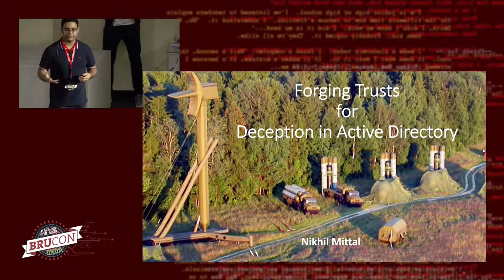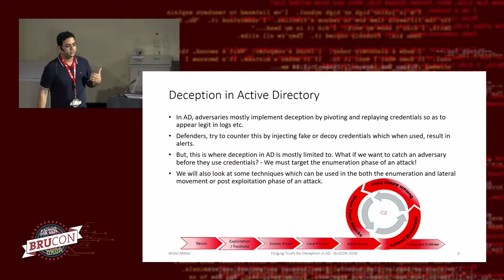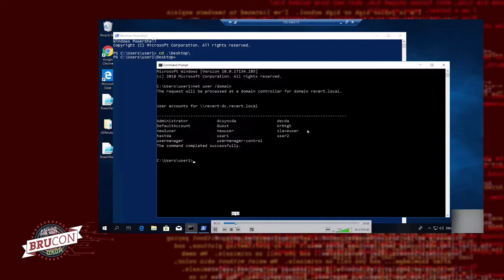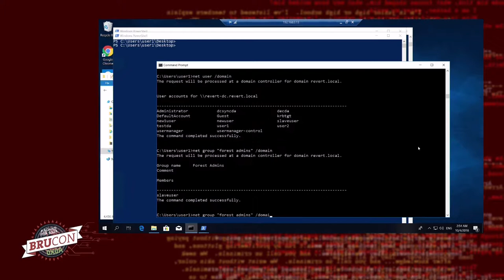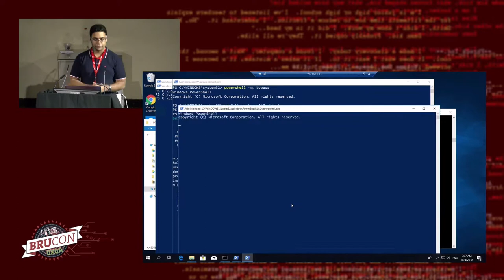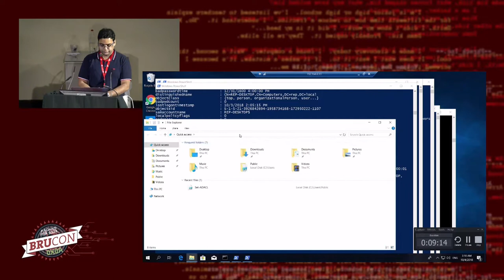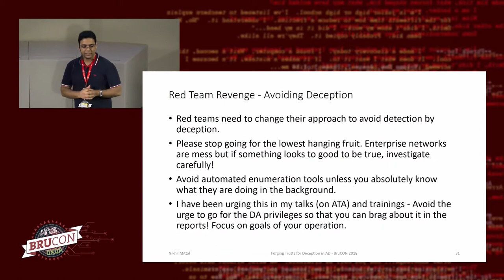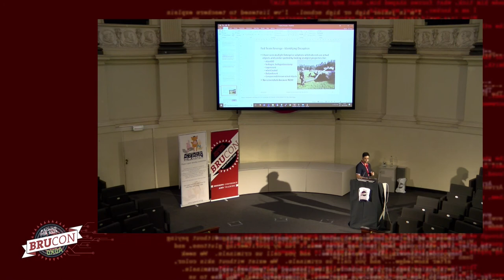14 - BruCON 0x0A - Forging Trusts for Deception in Active Directory - Nikhil Mittal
Using Deception for defence in Active Directory is very fruitful. It makes it possible to target multiple phases of an adversary’s attack methodology. While attacking an enterprise network, adversaries generally enumerate the AD trusts. It is important for them to map the relationships and trusts between domains and forests as it helps in lateral movement and post exploitation.

This talk discusses forging and implanting computers, domain and forest objects in an AD environment. Such objects target the attacker mind-set and methodology by providing easy yet high value targets. We will see how this deception technique traps an adversary across an enterprise attack cycle.

Open source scripts for deployment of discussed techniques will also be discussed during the talk. The talk will be full of live demonstrations.